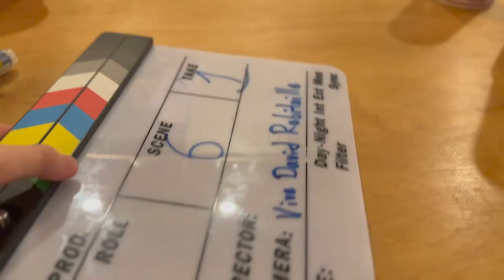SE FAIRE DIRE AU REVOIR | Official behind the scenes (dans les coulisses)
SE FAIRE DIRE AU REVOIR - DAVID'S OFFICIAL BEHIND THE SCENES (FR)

Starring:
- Justin Bonin
- Agathe Tremblay

Featuring:
- David Robitaille
- Margot Gagnon Rochefort
- Évi Bernard
- Julien Collin
- Raphaël Lake
- Lorenzo Genest Gonzalez

Written by:
- Nicolas Gemme